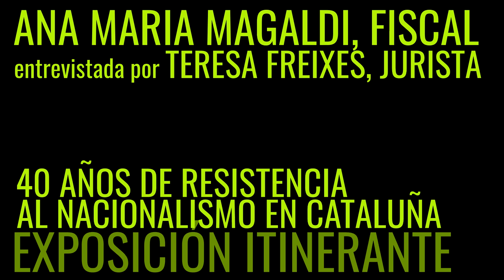"40 años de resistencia al nacionalismo" Ana Maria Magaldi 1/7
Haz posible esta exposición apoyando la campaña de crowdfunding!

UNA FISCAL FORJADA DE HIERRO Y VALENTÍA: ANA MARIA MAGALDI - PARTE 1/7

Ana María Magaldi Paternostro nació en Gerona, es jurista y fiscal. En 1990 el Fiscal Superior le propuso encargarse de la coordinación del Servicio Contencioso Administrativo de la Fiscalía. El inicio del llamado "procés" coincide con su nombramiento de Fiscal Jefe de la Fiscalía Provincial de Barcelona. Ella ha sido una de las personas clave en la misión de hacer partícipe a la Fiscalía General del Estado de todo lo acaecido en Cataluña a partir de 2012, y que acabó derivando en el ya histórico juicio al golpe de estado de septiembre y octubre de 2017 en Cataluña.

El 11 y 12 de julio de 2019 retratamos y grabamos las reflexiones de Ana María Magaldi Paternostro mi socio Andrea Contino y yo, con la colaboración de Cecilia Ces. En esta ocasión, Teresa Freixes condujo las dos horas y media de entrevista.

La familia de Ana María Magaldi es oriunda de un pueblecito de la Basilicata, en Italia, llamado San Costantino di Rivello. Sus padres, tras casarse, se fueron a vivir a Gerona. Allí es donde nació y donde transcurrió su infancia.

Ana María Magaldi estudió la carrera de Derecho, y después opositó para fiscal.

La idea popular que se ha tenido durante muchos años de la figura del fiscal es la de un hombre con la función de acusador. ¡Cuando Ana María Magaldi se examinó en el Tribunal Supremo, ni tan siquiera había lavabos de señoras! Ana María Magaldi es de las primeras promociones de fiscales de la democracia. Tristeza, ira e indignación le produce escuchar a las personas que se cargan insistentemente la democracia española, porque ella vivió la transición democrática de España con muchísima ilusión, incluso participó en la preparación de las primeras elecciones, las del año 1977.

Estaba todo por hacer en la construcción de la democracia y Ana María Magaldi quería convertirse en un servidor público, trabajar para la justicia y los ciudadanos. Su gran sueño se describe en el artículo 124 de la Constitución: "¿Cuál es la misión del fiscal? Promover la acción de la justicia en defensa de la legalidad, de los derechos fundamentales de los ciudadanos y del interés público tutelado por la ley."

El inicio del llamado "procés" coincide con su nombramiento de Fiscal Jefe de la Fiscalía Provincial de Barcelona. Tomó posesión el 5 de diciembre de 2012, hasta jubilarse a finales de 2017. Aceptó el cargo porque estaba convencida de que el clima que se estaba viviendo en Cataluña, un clima de tensión y deslealtad contra el Estado y sus instituciones, llegaría un momento en que requeriría del mantenimiento del orden jurídico. Ese mantenimiento lo podría llevar a cabo desde la dirección de la que es la segunda fiscalía más grande de España. Sí, estaba convencida de que el Poder Judicial, jueces y fiscales, iban a tener una gran importancia en todo lo que iba a acontecer después de décadas fraguándose el golpe y con la nula reacción del Estado Central. Ella iba a tener la misión de hacer llegar a la Fiscalía General del Estado la documentación de lo que acaeció a partir de entonces en Cataluña. Gracias a todo ello se pudo acabar celebrando el ya histórico juicio al procés, del que en breve saldrá una sentencia.

Ana María Magaldi - y su familia - ha vivido a lo largo del tiempo momentos difíciles como fiscal y como persona. Durante el juicio a Artur Mas en el TSJC por la celebración de la consulta del 9N - 9 de noviembre de 2014, consulta sobre el futuro político de Cataluña, con la doble pregunta de "¿Quiere que Cataluña sea un Estado?" "En caso afirmativo, ¿quiere que este Estado sea independiente?" -, y por la que Mas terminó inhabilitado y deudas, Magaldi recibió insultos y amenazas a las puertas del palacio de justicia catalán, a los que ella reaccionó encarándose a los manifestantes. Ha sufrido escraches y varios allanamientos de morada. Contó con escolta policial coincidiendo con las actuaciones del ministerio público contra el procés, entre ellas las querellas que han comportado el ingreso en prisión de los miembros del Govern cesado y de los líderes de las entidades soberanistas Jordi Sánchez y Jordi Cuixart.

Fueron momentos de soledad, preocupación e indignación. La sensación de soledad se acrecentaba porque en la Fiscalía General del Estado no se "entendió" lo que iba a pasar en Cataluña. Ese 9N de 2014, a las ocho de la mañana, Ana María Magaldi estaba en su despacho, acompañada de muchos fiscales que fueron a apoyarla, todos a la expectativa, sin instrucciones, sin saber lo que iba a pasar.

Cristina Casanova Seuma